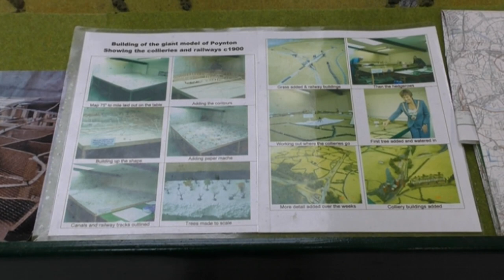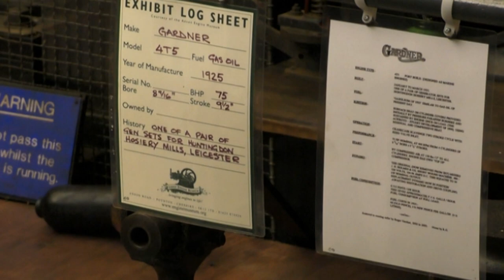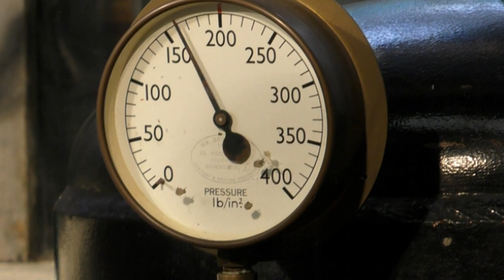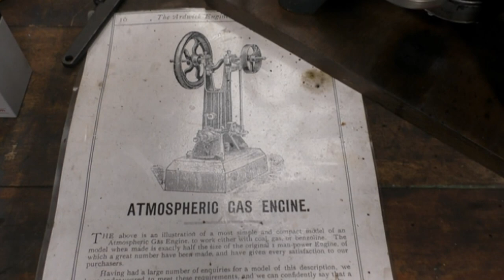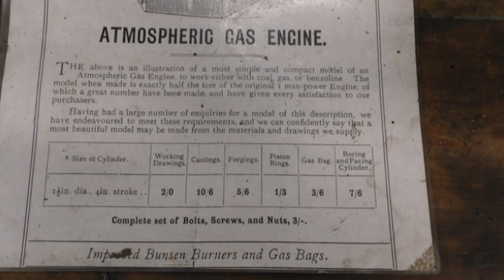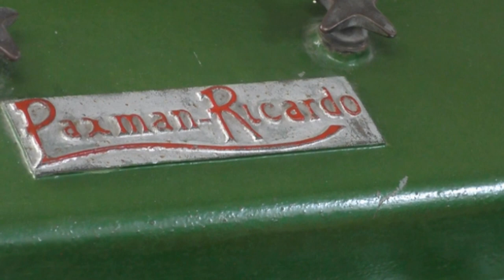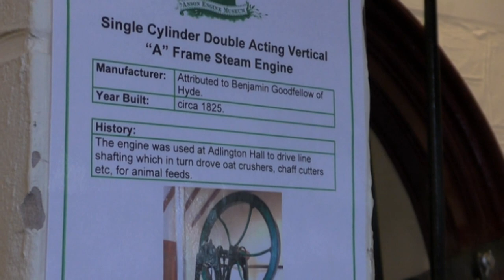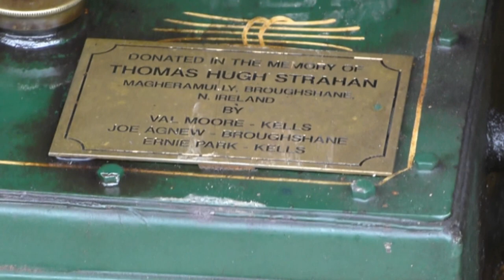Anson Engine Museum, Poynton, England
Open day tour of some of the vast number of historical, vintage and classic engines on display of various power types - diesel, steam and gas. Many of whom were working, together with a huge model display of the historic Poynton area.
"Facinating and unique" this Museum and its artifacts are in the stunning Cheshire Peak District and is one of leading spcialist museums in the United Kingdom.
Enjoy the sights and sounds of history in motion.
In these difficult times with the coronovirus pandemic I hope you find this film brings some rest, relaxation and enjoyment.